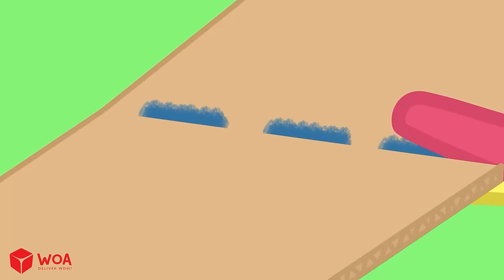Wedding Dress Makeover - Wolfoo Makes DIY Pink vs Blue Bride With Mommy | Wolfoo Family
Which pink wedding dress or blue wedding dress is more beautiful? Join the Wolfoo family to create the best wedding dress for the wolf parents' wedding anniversary!

CREDIT
Admin: TrangDT